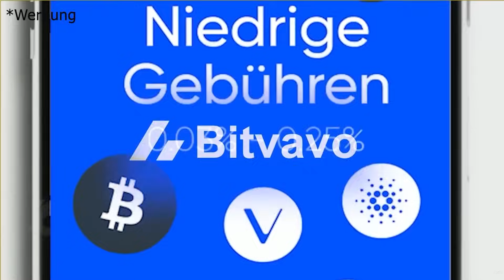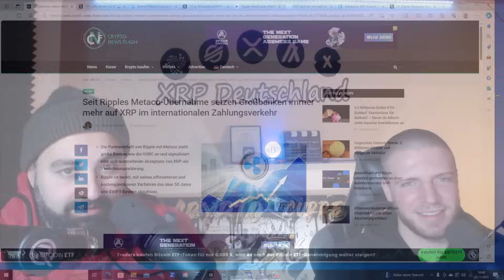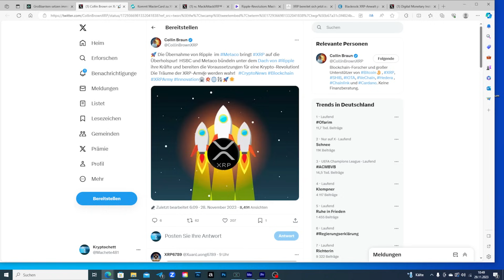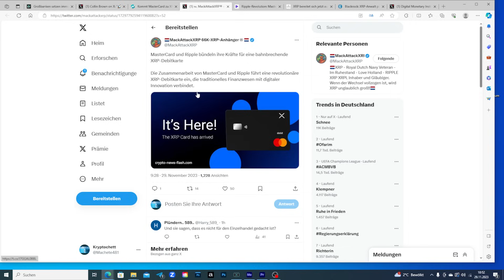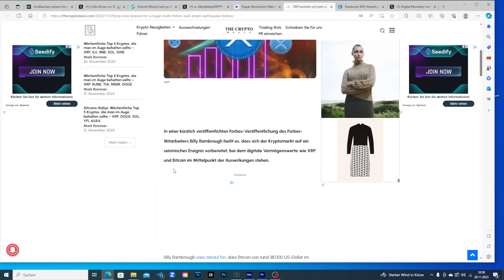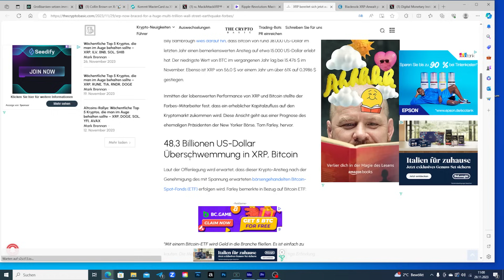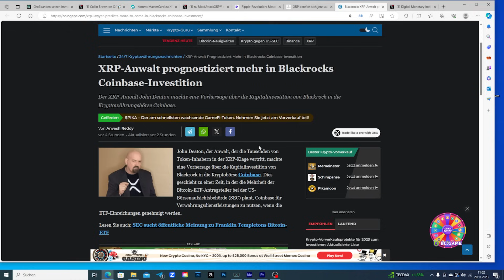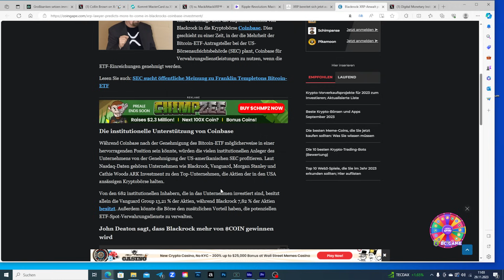💥XRP Ripple NEWS💥 - Multi-Milliarden Erdbeben! Mastercard & Ripple's XRP-Debitkarte Revolution 🚀🌍"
XRP Ripple News Deutsch
"Willkommen zurück bei XRP Deutschland! Heute haben wir explosive Neuigkeiten, die die Krypto-Welt erschüttern könnten. Wir sprechen über das potenzielle Multi-Milliarden-Erdbeben, das durch XRP ausgelöst werden könnte und wie dies das gesamte Finanzsystem verändern kann.

Das Highlight unserer heutigen Sendung: Mastercard plant in Zusammenarbeit mit Ripple die Einführung einer bahnbrechenden Debitkarte, die auf XRP-Technologie basiert. Wir diskutieren, wie diese Partnerschaft die Art und Weise, wie wir über traditionelle Bankgeschäfte denken, revolutionieren könnte und welche Auswirkungen dies auf den Markt und XRP-Investoren haben wird.

Außerdem werfen wir einen Blick auf die neuesten Entwicklungen im XRP-Ökosystem und analysieren, wie diese Nachrichten den Wert und die Akzeptanz von XRP beeinflussen könnten.

Lasst uns gemeinsam die Zukunft der Finanzwelt erkunden!"

Bitvavo:
über unserem Link bekommst du 10€ und die ersten 1000€ ohne Handelsgebühren⬇️: